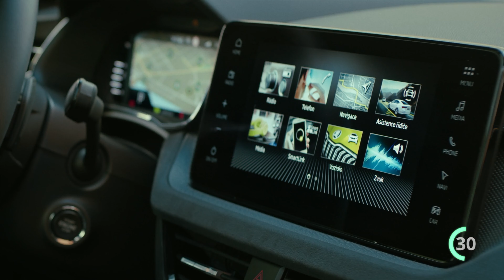Van egy perced? Ismerd meg a megújult Kamiq-ot!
Egy magabiztos, sokoldalú és igazán modern SUV - ez a megújult Škoda Kamiq. Ha röviden kellene összefoglalnunk.
Ha kicsit részletesebben is kíváncsi vagy rá, akkor a videóból szinte minden fontos dolgot megtudhatsz a megújult Kamiq-ról. Ha pedig még több dolgot szeretnél tundni róla, kattints a linkre, vagy keresd fel a hozzád legközelebbi márkakereskedést!

👉   / skoda.hu
👉   / skodamagyarorszag
👉   / skoda.hu